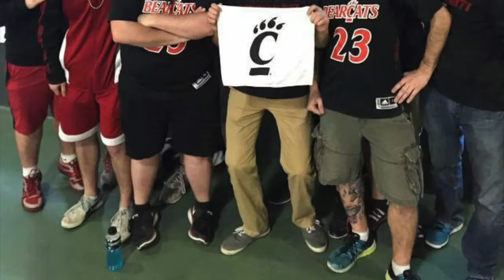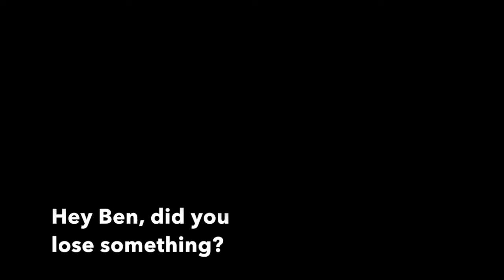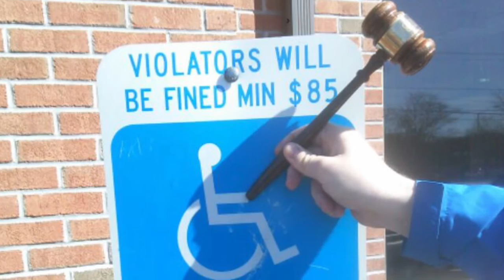Year in Review | Bearcat Bands 2014-15